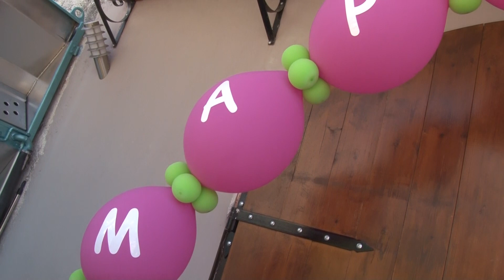Μαριτίνα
Δείτε όμορφες στιγμές από τη Βάπτιση της Μαριτίνας